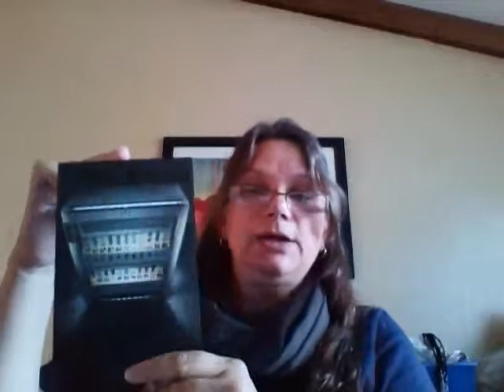Sell your art!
check this out you can sell your art in a cigarette vending machine.  Go to website artomat.com.